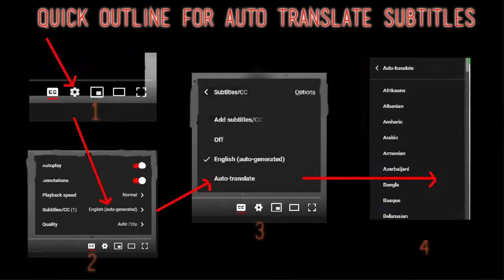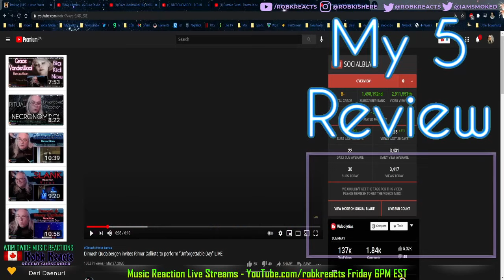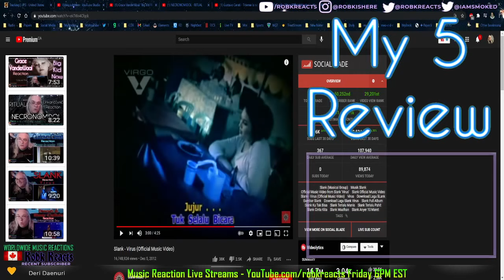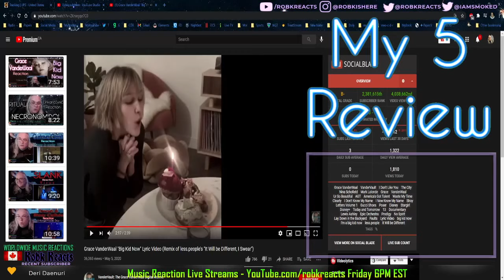Robk Reacts My 5 Todays Recap Dimash & Rimar Slank Gustavo Cerati Necronomidol Grace Vanderwaal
I React to Robk Reacts My 5 Todays Recap Dimash &  Rimar Slank Gustavo Cerati Necronomidol Grace Vanderwaal